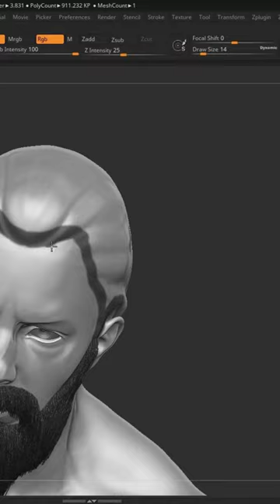How to create hair & beard in Zbrush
How to create hair & beard in Zbrush | & this video, I cover how I approach sculpting braids. I have learned these techniques over the past years from various industry professional. of course there are many ways to do so.